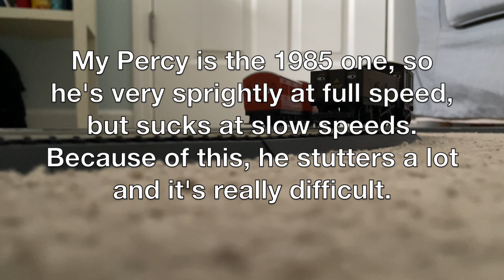Hornby Thomas and Percy Running Session - SteveTheWeave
No this isn't filler wdym?